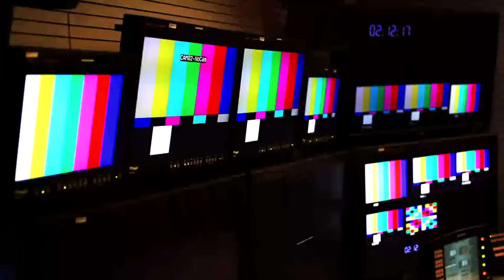Match of the week: FC Barcelona - Real Madrid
Match of the week: FC Barcelona - Real Madrid Suscríbete al canal oficial de LaLiga en HD | Subscribe to the Official Channel of LaLiga in High Definition | Match of the week: FC Barcelona - Real Madrid 31th Round Liga BBVA 2015/2016